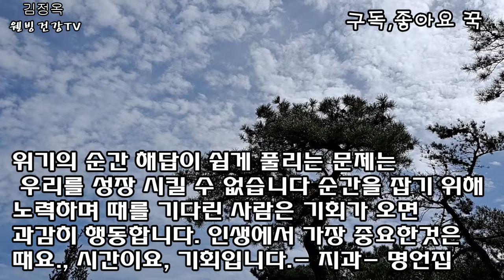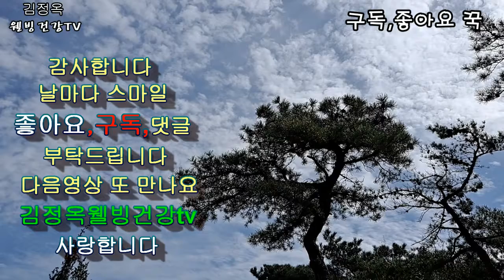명언집, 낭독, 움직이는구름영상 힐링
사랑합니다 ♥️

김정옥웰빙건강TV
🌸행복건강💓҉
╰❤˚ྀꦿ०҉꧂
  건강백과 ~}}}}❤
건강하게 사는 모든 건강정보
멋진 날 행복하시기바랍니디 늘 행복하고요💞
[국민건강보험공단] 강사
{백세건강3대수칙"음식,운동,독서}

[내 건강 지킴이 건강 선물]
건강음식백과^^ 건강팔팔 건강운동백과^^ 건강정보백과^^힐링백과^^ 뇌건강치매예방운동백과^^
웃음치료운동백과^^
출처 : 유튜브김정.. | 블로그

■접시꽃 당신^^ 도종환, 외 좋으글,

●  *스타네임* ● 💕 💜
이름 : 김정옥웰빙건강tv 건강전도사
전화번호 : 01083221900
명함보기
프로필
*김정옥힐링건강전도사.
*숭실대학 글로벌 미래교육원 특임교수